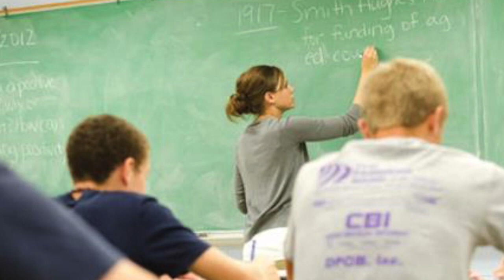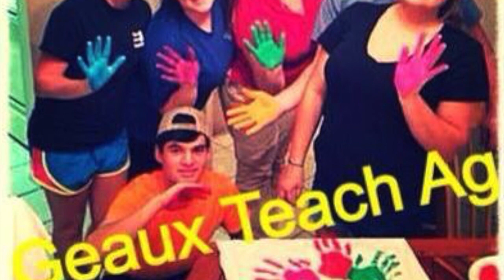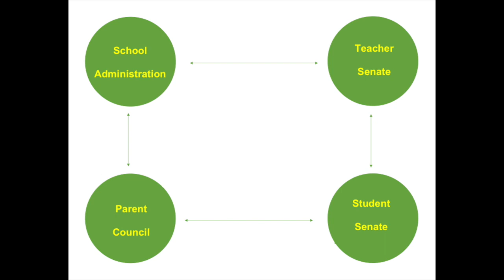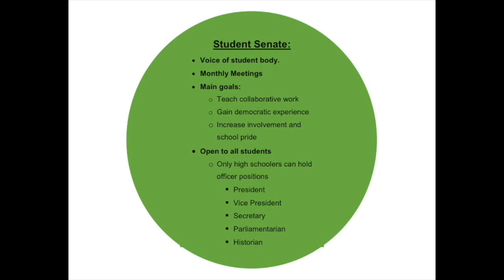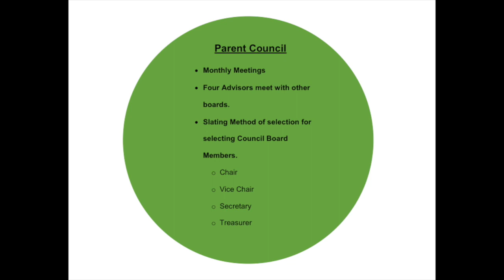EDCI 2001 Utopian School Project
Kylie Smith, Braxton Hartshorn, Kurtlyn Givens, Hannah Johnson, Allison Sommers, Alli Guynn